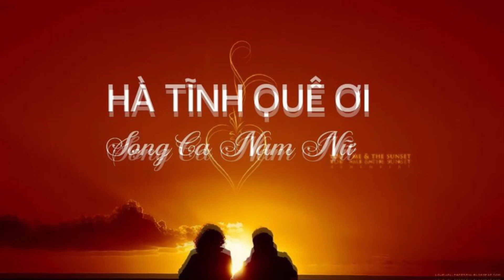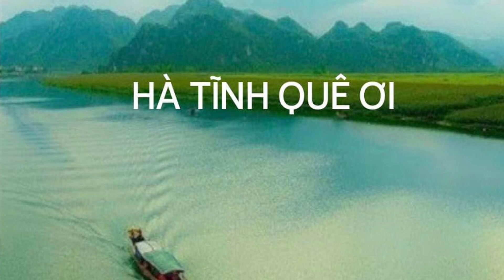HÀ TĨNH QUÊ ƠI - NGÔ SỸ NGỌC - SONG CA NAM NỮ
Lưu Văn Chuông và Hue Sgon